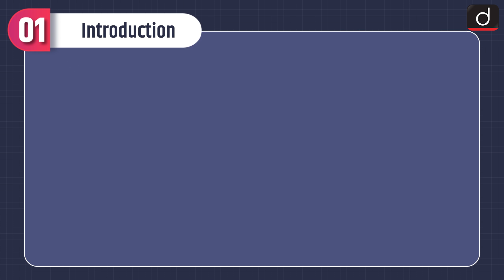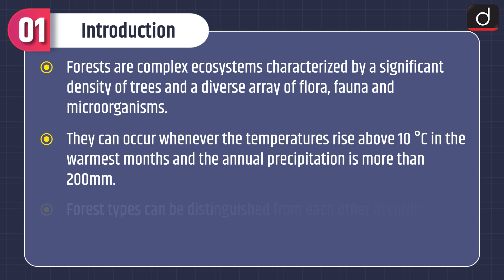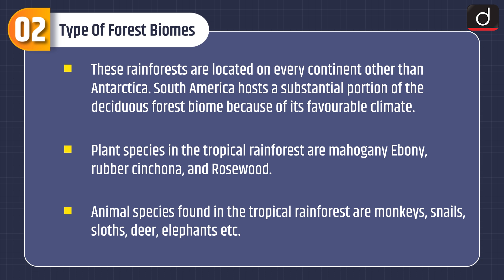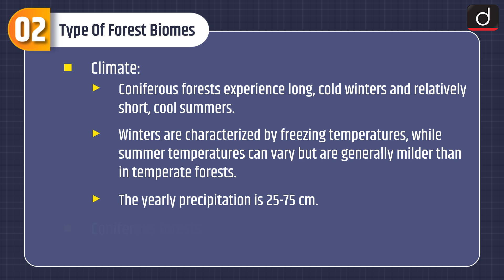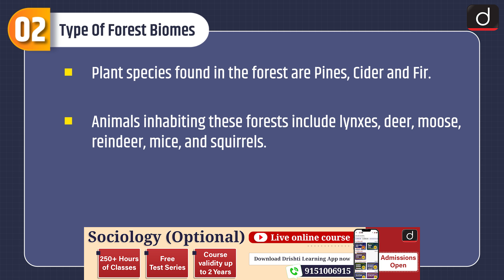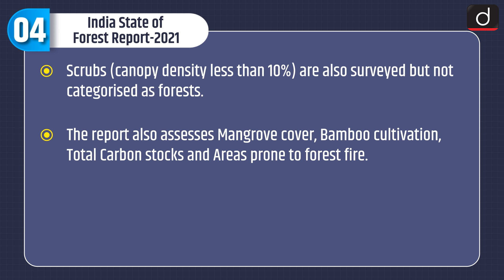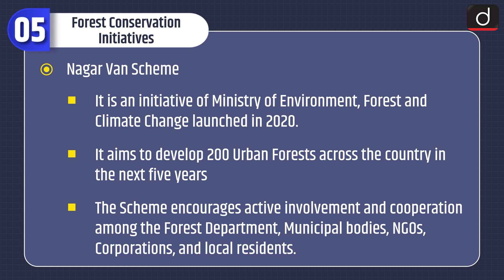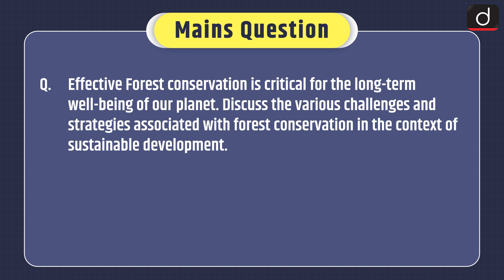Forest Ecosystem- MIND MAP | Drishti IAS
The programme will cover the following subjects:

1. Polity

2. Economics

3. Modern History

4. Geography

5. Environment and ecology

6. Science & Technology

• Subject – Environment & Ecology

• Topic – Forest Ecosystem